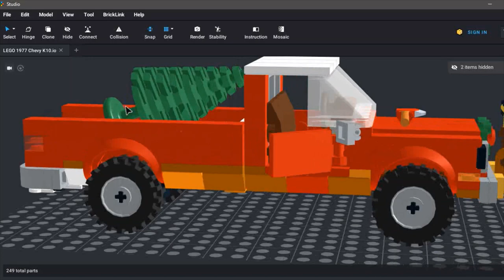MOC LEGO Chevy K10 (VERSION 1) | Christmas